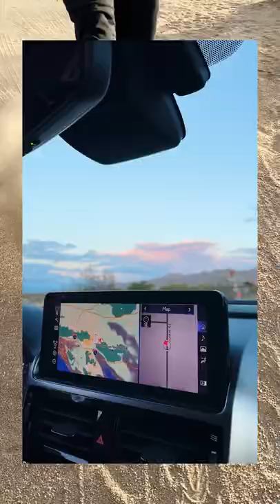Open your window and connect. Music by @vancouver_sleep_clinic